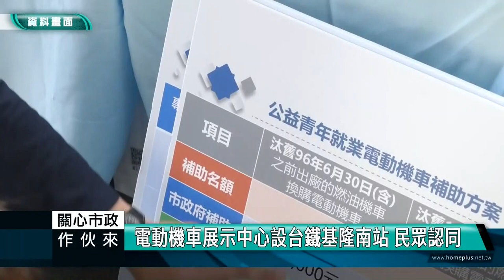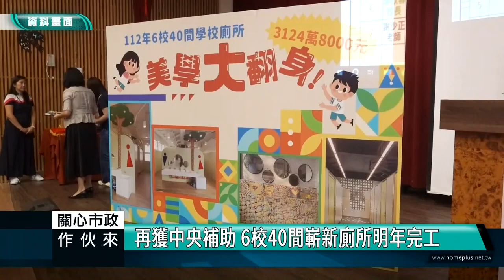關心市政｜112.10.04｜市長現身說法分享有愛城市與市政藍圖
節目來賓：
基隆市長 謝國樑

主題一：市政預算

113年總預算案出爐 債務總額少一億元
期待以有限資源 發揮最大效益

主題二：交通政策與預算

基隆公益青年電動機車 中秋連假後開放申請
環保局負責預算執行 社會處關注公益參與面
勾勒Life Style充電站、共享運具藍圖
劃設綠色斑馬線 行人友善政策再延伸
推動騎樓整平計畫3,055萬元
重要路口監視系統效能提升計畫9,888萬元
TPASS通勤月票計畫2億2,900萬元
基隆市軌道建設發展基金1億元
購置水陸兩棲運具(鴨子船)5,000萬元

主題三：亞洲最有愛城市

113年社會福利支出編列44億餘元
室內兒童樂園 各行政區逐步規劃設置
托育公共及準公共化服務暨托育管理計畫1億588萬餘元
育有未滿2歲兒童育兒津貼2億2,989萬餘元
照顧身障弱勢 市府將活化建物打造社福大樓
打造旗艦型身心障礙創新服務暨就業基地
透過商業機制創造身心障礙產業鏈
「天使券」計畫 友善無障礙商家消費
建構有愛且共融的創新整合式長照服務環境
長照十年2.0相關計畫經費8億5,338萬餘元
113年強化精神疾病、自殺防治及藥癮個案管理計畫5,833萬餘元

主題四：市政預算

基隆文化中心及城市大型數位看板建置計畫4,500萬元
基隆港景樂園及海洋咖啡廳2,300萬元
提升公共圖書館閱讀環境計畫興建案8,920萬元
加速都更進度 建請議會支持成立都更辦公室